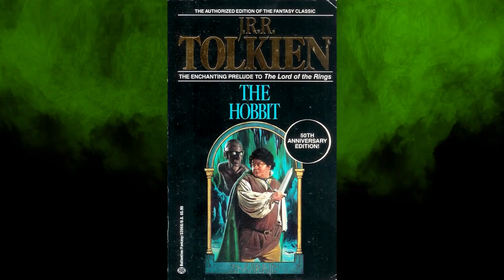Santa Got Us An INTERNET CESSPOOL: Truck Nut Timeline Edition | Ten Dollar Slimer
Santa? More like Satan.